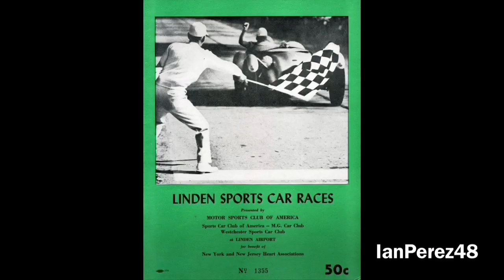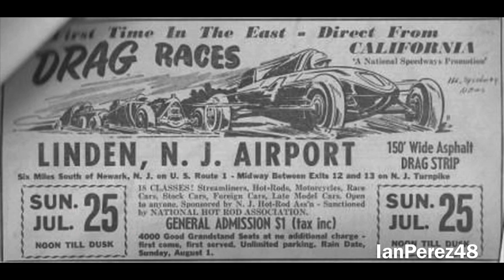1954 International 100: NASCAR's FIRST EVER Road Course Race! (Racing Stories #18)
NASCAR is very well known as a Motorsports Racing Series that races on ovals and turn left. However, in the summer of 1954, NASCAR went road racing for the very first time at the Linden Airport from Linden, New Jersey for a 50-lap, 200-mile race at the 2-mile airport facility. 43 cars entered the race. The race was historical not only because it was NASCAR's very first road course race, but Jaguar would be the very first non-American manufacture to win a NASCAR race thanks to Al Keller! After that particular race, NASCAR would do some road racing. In 2021, NASCAR added a lot of road courses on the schedules after fans have asked for more road courses! Jaguar would be the only foreign manufacture winner in NASCAR until Toyota joined the sport and got their very first win in Trucks in 2004 thanks to Travis Kvapil, first NASCAR Busch Series win in 2007 thanks to Jason Leffler, and Toyota would get their very first Cup win in 2008 thanks to Kyle Busch. Toyota's first Cup win in NASCAR was the first foreign manufacture to  win since Jaguar in 1954.

Videos I’ll make:
- Reactions
- Stop Motions
- PS4 Livestreams
- Racing Stories